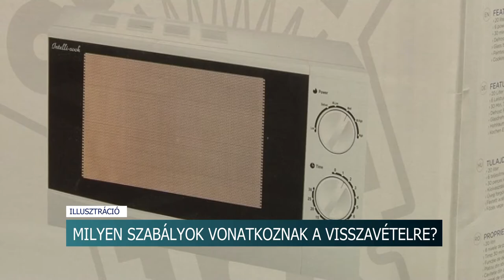20201224 hirado ajandekok vissza